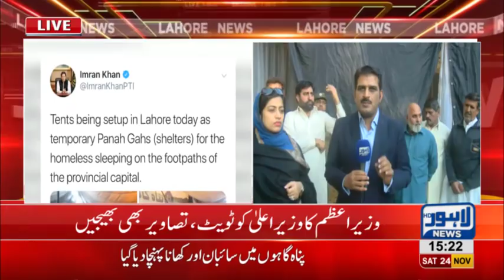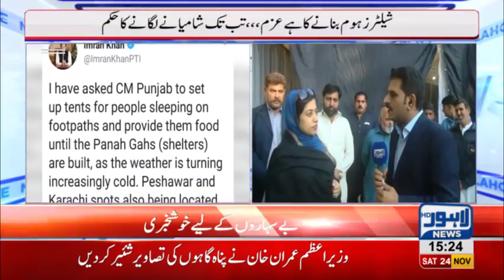Arrangements made for homeless in Lahore on Prime Miniter's instruction